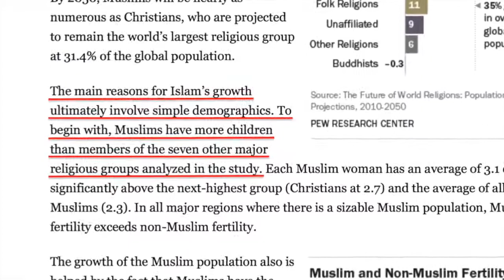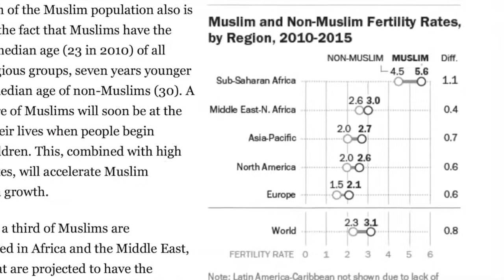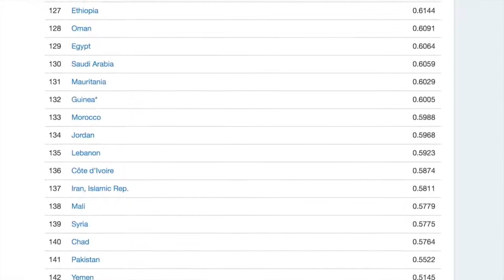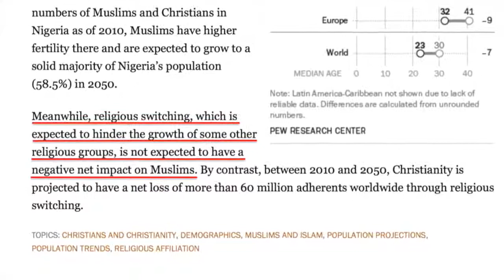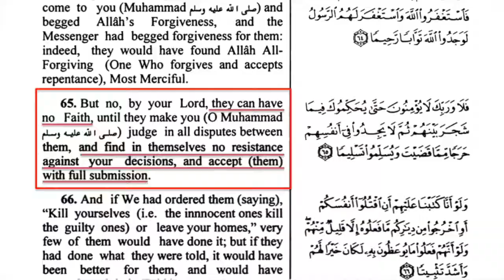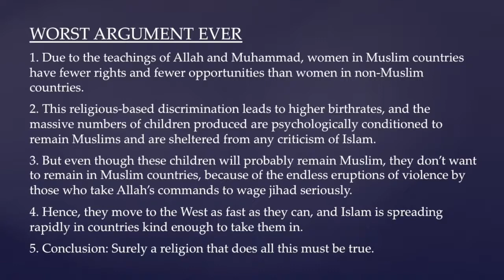Why Countless Muslims are Leaving Sharia Law Countries & Why Islam is the Fastest Growing Problem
Why Countless Muslims are Leaving Sharia Law Muslim Countries and Why Islam is the Fastest Growing Problem

The most popular argument for Islam is that Islam must be the true religion because it's spreading so rapidly. But can we really conclude that a religion is true based on rapid growth? In this video, David Wood cites a Pew Research study to show that the reasons Islam is rapidly expanding have little to do with its being true (in fact, just the opposite).

Communism was one of the fastest spreading movement in history, but does it mean that communism is true?

Why is Islam the fastest growing religion?

1. Pew Research: high birth rate (condoms and contraceptives are not allowed)

2. High discrimination against women in Muslim-majority countries.
When women have lesser opportunities in life, they tend to have children earlier in their lives.
Fewer women go to college, fewer careers, parents marry them of at younger age.
Islam radically reduces opportunities for women.

3. Apostasy (leaving one’s religion) is least common among Muslims.
6922: ‘Whoever changed his Islamic religion, then kill him.’
Muslim apostates face persecution, discrimination, imprisonment, even death, or shunned by families.
Islam discourages and suppresses critical thinking about Muhammad.
65: But no, by your Lord, they can have no Faith, until they make you (O Muhammad) judge in all disputes between them, and find in themselves no resistance against your decisions, and accept (them) with full submission.
Verses like this had led to generations of Muslims are terrified of questioning anything of what Muhammad or Muslim Authorities said.

4. Why are so many Muslims fleeing Muslim countries and moving to the West.
Qur’an 9:29, 73, 123 Allah’s commands to wage Jihad to hypocrites and Muhammad’s command to kill apostates had lead to endless instability in Muslim lands.